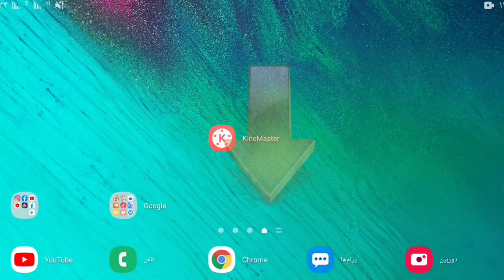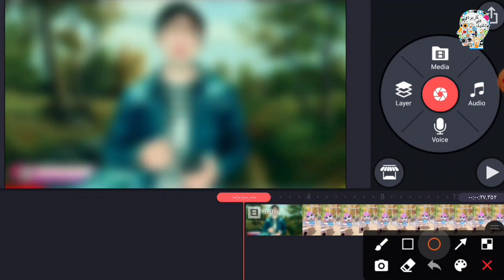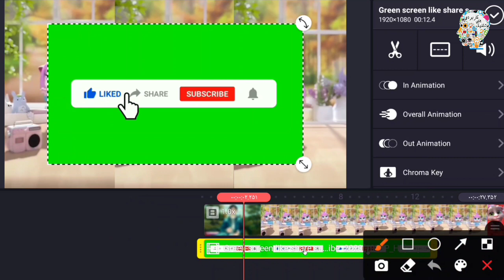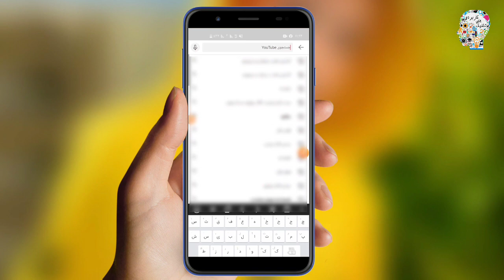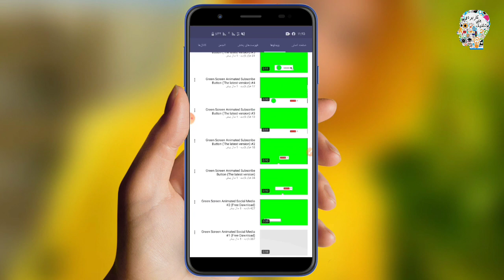گذاشتن دکمه سابسکرایب در روی ویدیو ها با موبایل || Put a subscribe button on videos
در باره کانال📡

کانال ترفند ها دریچه ای به سوی پیشرفت شما🎓